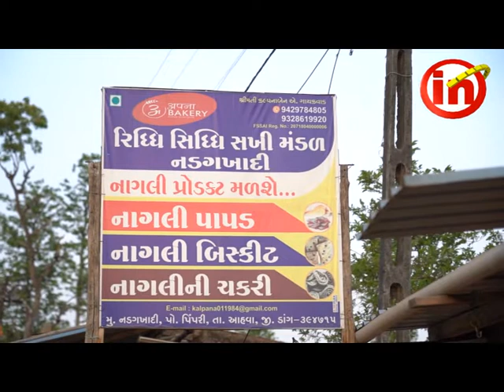riddhi siddhi sakhi mandal_pkg_low